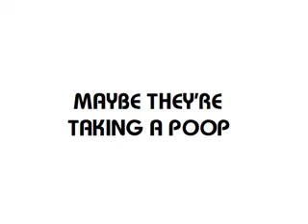Stuff CPD says - Maybe they're taking a poop